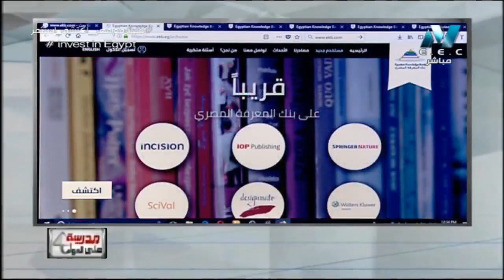محتويات موقع بنك المعرفة - أ/أمل منير